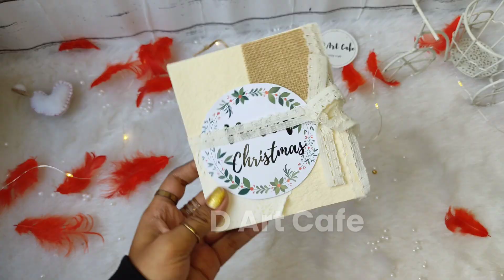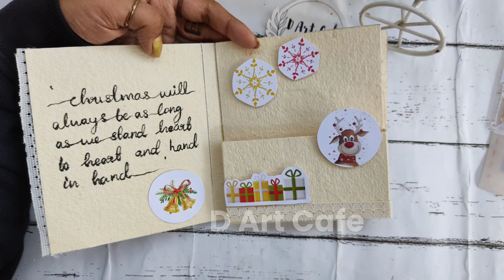Easy and creative christmas card making / aesthetic Christmas card tutorial✨️/d art cafe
vintage theme christmas card / simple and easy christmas card / simple christmas scrapbook

Hello everyone 😍
If you have any suggestion, then don't forget to do comment.

amazon link for purchase handmade paper 👇🏻

Do you want to order any handmade gifts🤔